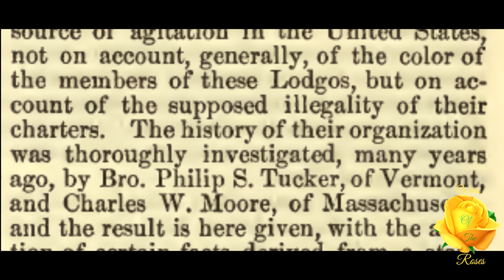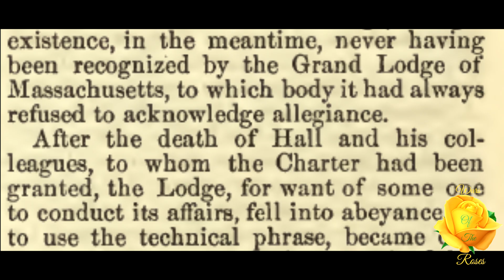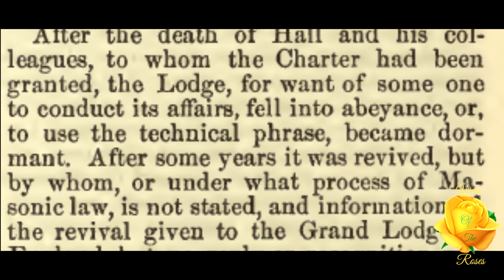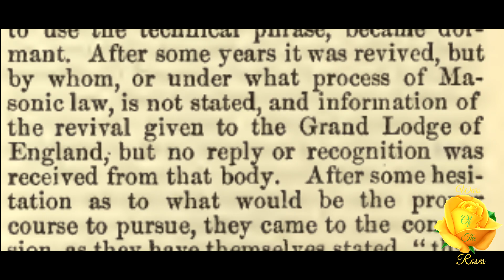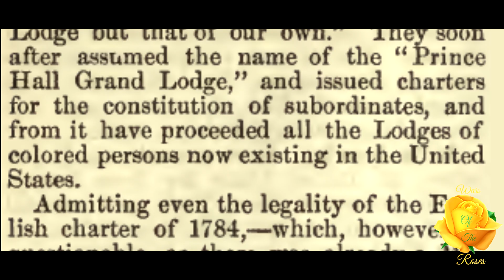N*gro Lodges: Encyclopedia of Freemasonry By Albert G. Mackey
"The subject of Lodges of colored persons, commonly called N*gro Lodges, was for many years a source of agitation in the United States, not on account, generally, of the color of the members of these Lodges, but on account of the supposed illegality of their Charters.” This is, N*gro Lodges, from Encyclopedia of Freemasonry By Albert G. Mackey

We are deeply in need of your support and help In order to be able to even afford internet and rent. As an American currently living in the Philippines I need your support. Even just a few dollars is very helpful thank you very much. If we can reach higher goals I will be able to get a computer desk and chair etc I use a box for desk now and floor as chair.